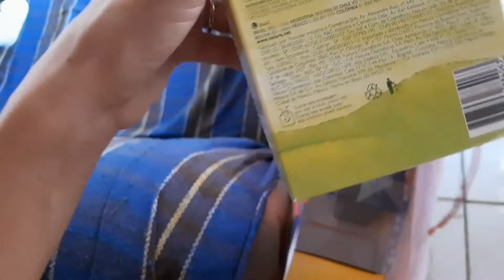ROTINA | COMPRINHAS DA BABY CHEGOU | VEDA 22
❤ Fiquem pertinho de Me ❣
📸 ME SIGAM NO INSTAGRAM

❤ Grande Beijo 😘
FIQUEM COM DEUS! 🙌l